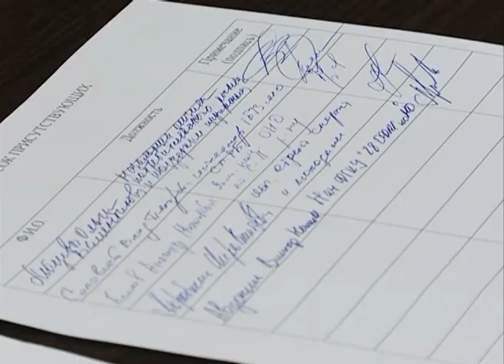Экстренное заседание Сергиево-Посадской районной комиссии по ЧС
Сегодня в связи с трагическими событиями в Кемерово состоялось экстренное заседание районной комиссии по чрезвычайным ситуациям, созванное по инициативе главы Сергиево-Посадского района Михаила Токарева. На повестке дня – вопросы пожарной безопасности объектов массового скопления людей. Напомним, что более 60-ти человек погибли в кемеровском торговом центре при пожаре. Как не допустить повторения трагедии?